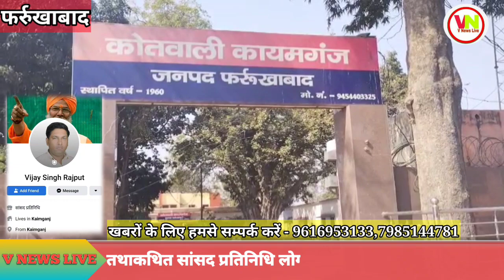VNLive - सांसद प्रतिनिधि ने ठगे युवक से नब्बे हजार